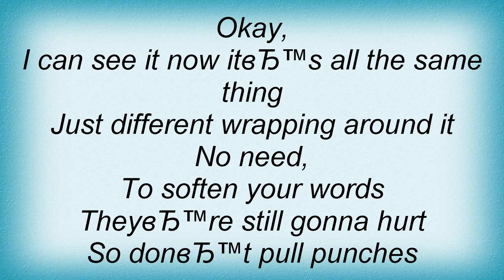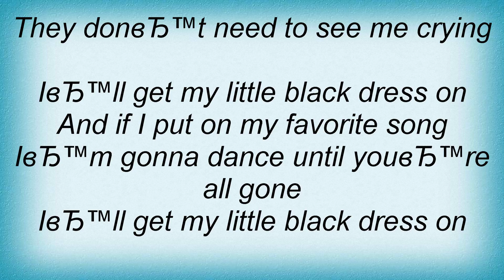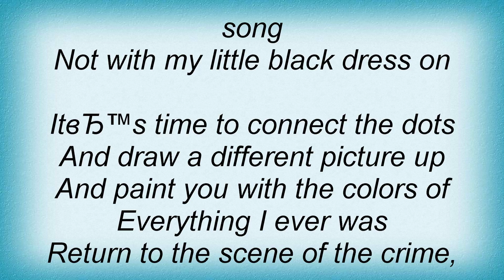Sara Bareilles - Little Black Dress Lyrics